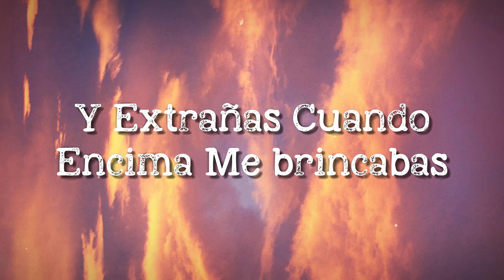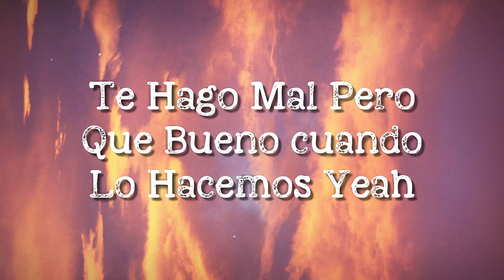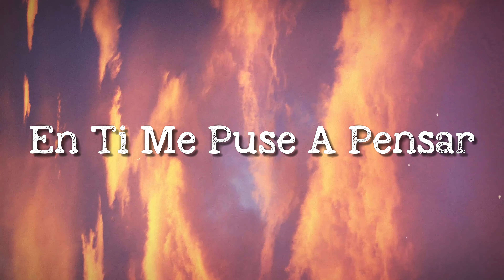Tu Veneno - J. Balvin {Letra} 🏜